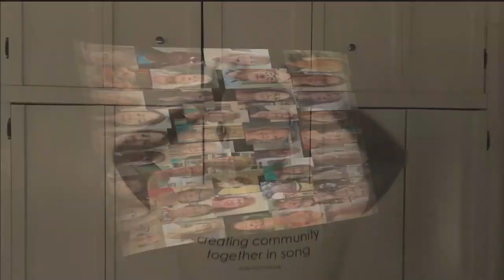Virtually My Vote, My Voice, My Right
Members of One City Chorus, St. Petersburg, Florida's 120-voice community chorus, virtually perform Roy Zimmerman and Melanie Harby's rousing "My Vote, My Voice, My Right"  in the summer of 2020 during the worldwide COVID-19 pandemic.